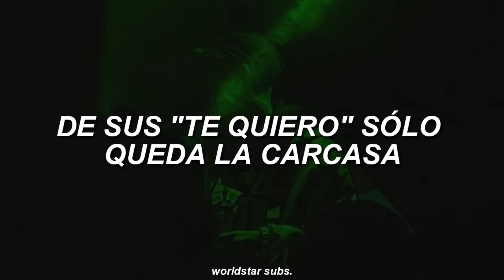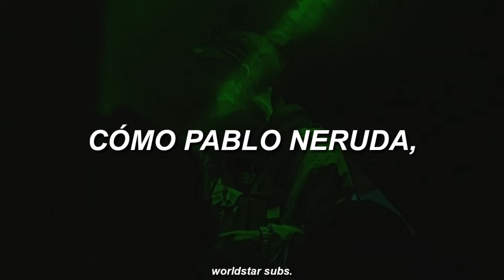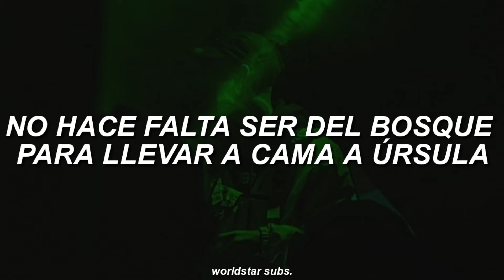BUHODERMIA 夜 - K.E.P.L.E.R (LETRA)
Artista: BUHODERMIA
Canción: K.E.P.L.E.R
Álbum/Ep: K.E.P.L.E.R
Año: 2017

español